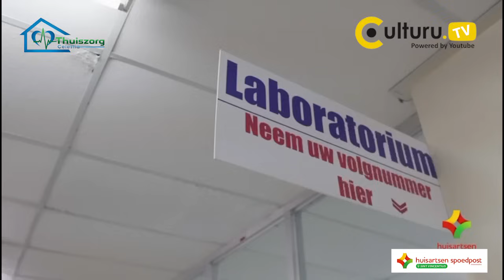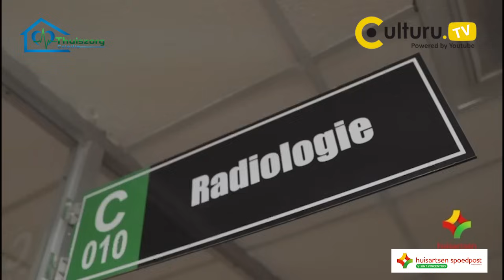Surinamer Makkoe: Mijn prijs is het volk, niemand kan deze man omkopen